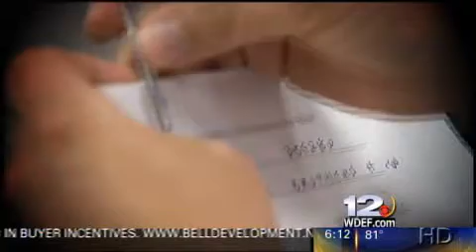Tennessee Treasury Filled With Millions of Unclaimed Cash. Find Your Lost Loot!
A few weeks ago, you may have received an ad from the state of Tennessee, with your Sunday newspaper.  It features the names of people with accounts that went dormant last year.  Millions of dollars currently sit unclaimed, waiting for an owner to come forward.